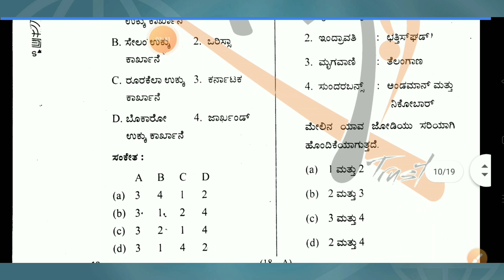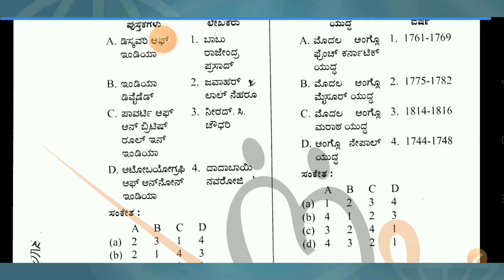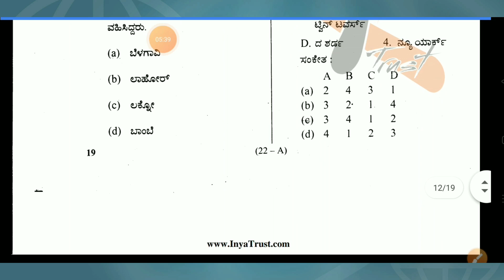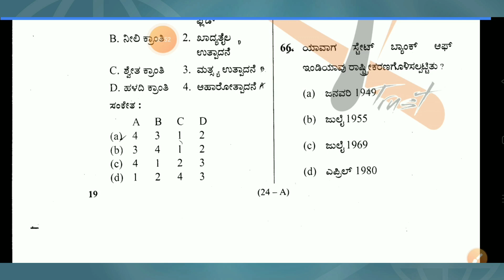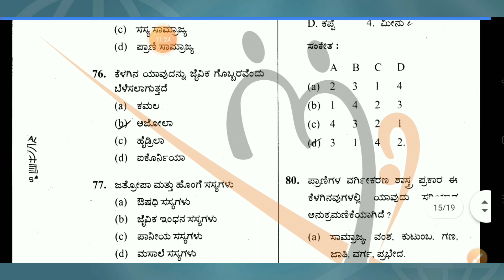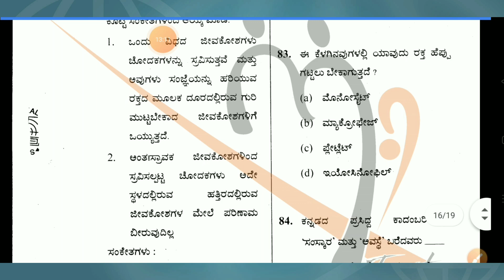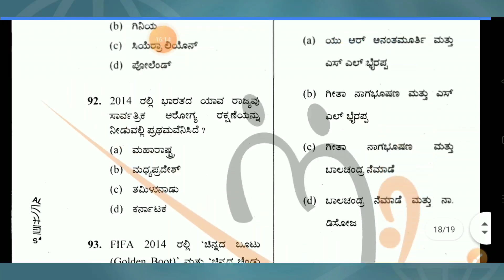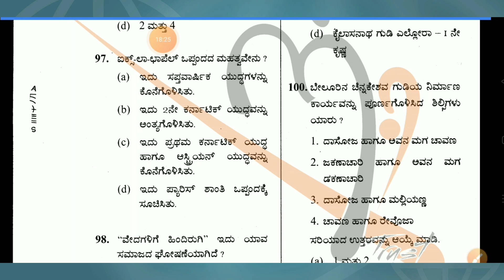ಮುರಾರ್ಜಿ ದೇಸಾಯಿ ಶಿಕ್ಷಕರ ನೇಮಕಾತಿ| KREIS ನೇಮಕಾತಿಗೆ ಸಂಬಂಧಿಸಿದ ಸಾಮಾನ್ಯ ಪ್ರಶ್ನೆ ಪತ್ರಿಕೆ ವಿಶ್ಲೇಷಣೆ|ಭಾಗ-2